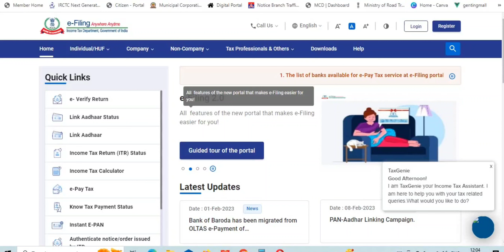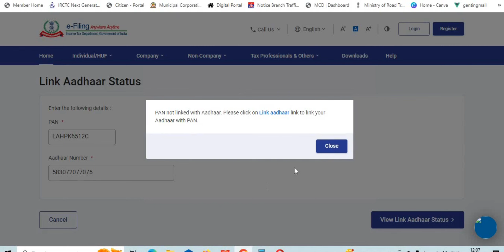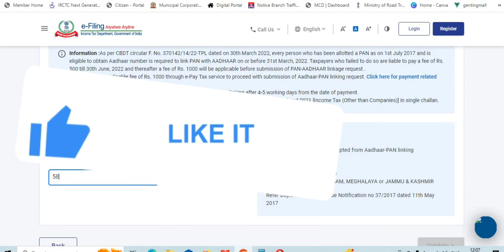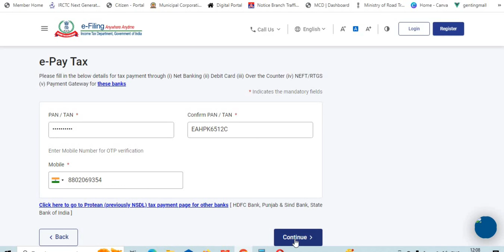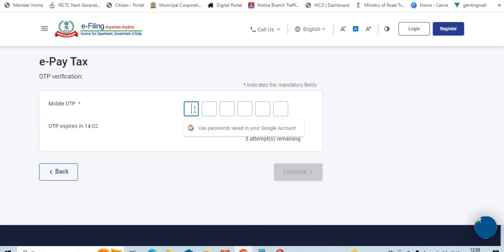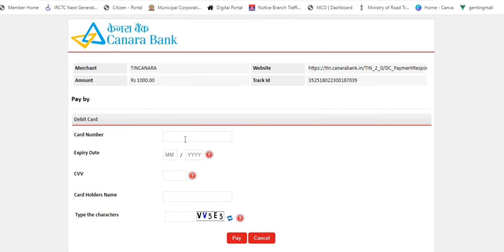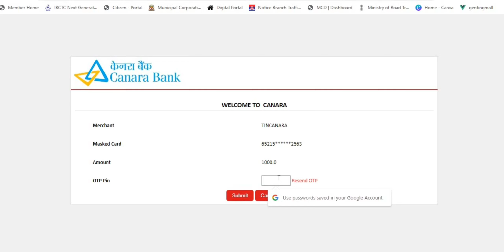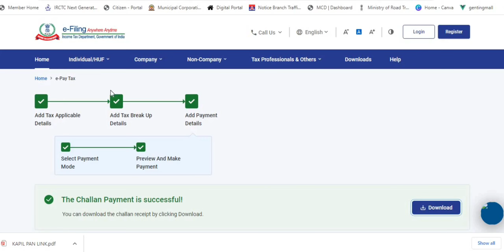how to pan card link in adhar step by step || link pan with aadhaar online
pan card to adhar link date extended
pan card link with Adhar Card last date 30 June 2023
pan card linked date extended
how to check last date
Whtsap penalty pay
Adhar Pan last date Kya hai
how to link aadhaar with pan card online step by step
e-filing link aadhaar
pan aadhaar link status nsdl
pan aadhaar link status check by sms
income tax
e filing
aadhar card pan card link status
pan aadhaar link nsdl
link aadhaar
link aadhar to pan card
aadhar card pan card link apps
aadhaar pan link last date
e filing pan card
how to link pan with aadhaar by sms
pan aadhaar link status
link aadhaar status
e-filing link aadhaar
link aadhaar status
e-filing link aadhaar
पैन कार्ड आधार कार्ड से लिंक है या नहीं कैसे जाने
आधार लिंक ऑनलाइन
aadhaar pan link last date extended 2024
aadhaar pan link last date penalty
pan aadhaar link date extended notification 2024
pan aadhaar link check
link aadhaar
e-filing link aadhaar
aadhaar card pan card link online
आधार लिंक पैन कार्ड लास्ट डेट